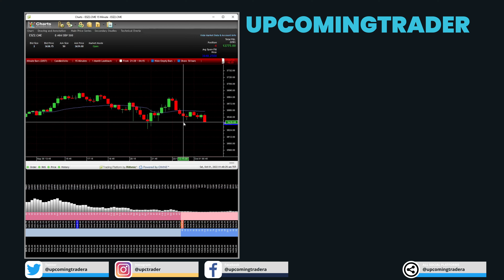The Psychological Pitfalls Overconfidence Overconfidence In Futures Trading: A Risky Road To Ruin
In The Psychological Pitfalls Overconfidence Overconfidence In Futures Trading: A Risky Road To Ruin, we explore how unchecked confidence can lead traders astray. The piece highlights how overconfidence can blind traders to potential risks and unforeseen market movements, resulting in devastating losses. ftdlfctpadt"